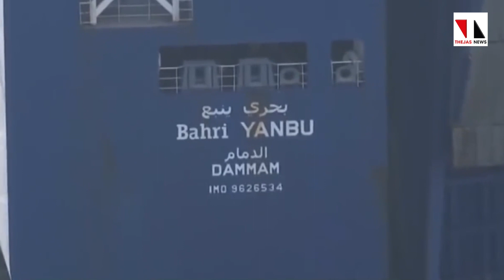യുഎഇ തീരത്ത് കപ്പലുകള്‍ ആക്രമിക്കപ്പെട്ടു|THEJAS NEWS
ആക്രമിക്കപ്പെട്ടത് നാലു ചരക്കുകപ്പലുകള്‍.ആക്രമണം യുഎസ് ഭീഷണി നിലനില്‍ക്കെ